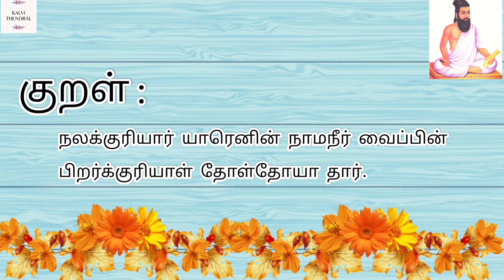திருக்குறள் || பிறனில் விழையாமை || குறள் - 149 || Thirukkural || Piranil Vizhaiyamai || Kural - 149